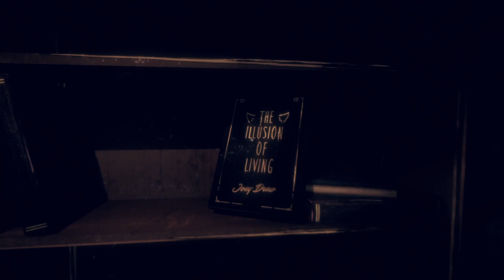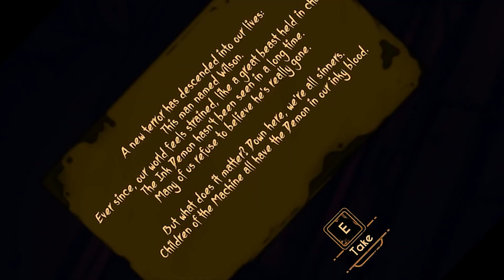FINALLY HERE!! Can you handle an HOUR of.. | Bendy and the Dark Revival part 1.2 (HARD MODE)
We are finally here. Part (13). After months of putting it to the side, I always remembered my promise to come back to the ink machine from the vote of the polls. Today I fulfill that promise, as a bonus this is an hour long video for any and all to enjoy. I thank everyone who has been so patient for this. Bendy and The Dark Revival (HARD MODE), I've come home. Please enjoy!!

To see the first time I ever played Bendy (ATDR)!